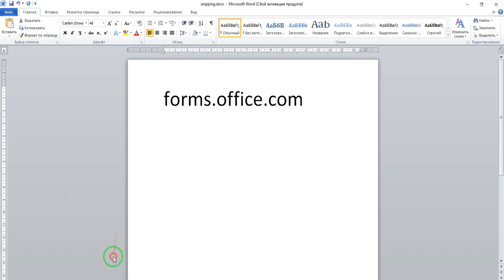İmtahana hazırlıq 3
Microsoft Teams - testlərin redaktə edilməsi
Müəllimlər üçün